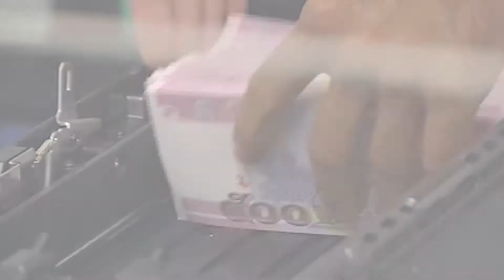เกาะสถานการณ์ 18.30 น.(23-12-61)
17.11 น. เพื่อชาติปลุก ปชช. เลือกตั้งปี 62สนับสนุนประชาธิปไตยที่ยึดโยงกับประชาชน อย่าสนับสนุนพรรคที่มองทุกอย่างจากผลประโยชน์ตนเองสืบอำนาจ

17.30 น. "อลงกรณ์"สงสัย ทำไม สศค.กลับลำไม่ผลักดันกฎหมายภาษีลาภลอย เป็นการเอื้อประโยชน์ให้กับทุนใหญ่

17.43 น. ปภ.เผยยังคงมีสถานการณ์อุทกภัยใน 2 จังหวัดภาคใต้ นครศรีธรรมราช และสุราษฎร์ธานี ภาพรวมระดับน้ำลดลง พร้อมประสานจังหวัดเร่งให้การช่วยเหลือผู้ประสบภัย

17.51 น. ธนาคาร ซีไอเอ็มบี ไทย คาด ค่าเงินบาทสัปดาห์หน้าอยู่ในกรอบ 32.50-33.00 บาทต่อดอลลาร์สหรัฐฯ จับตา ธปท.รายงานตัวเลขเศรษฐกิจ